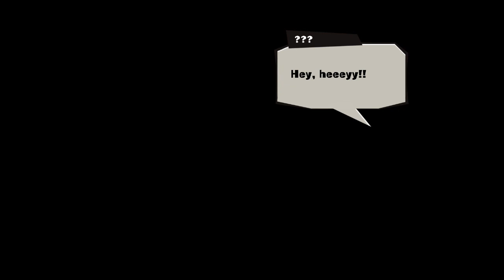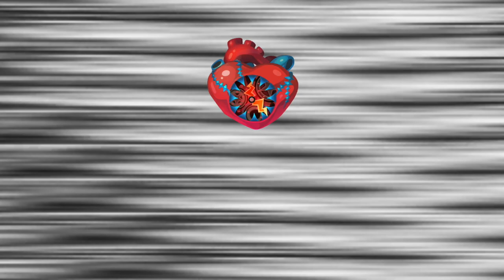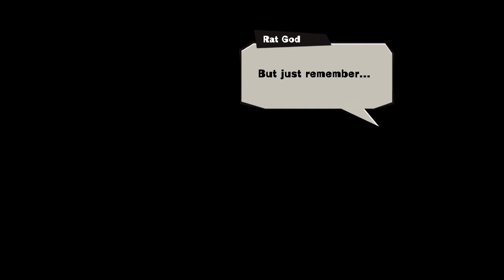Mad Rat Dead - 1-1 - Afterlife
Sorry for the wait! I can finally begin my playthrough of Mad Rat Dead. This is a game from Nippon Ichi Software (yes, the same one that makes the Disgaea games) which became an unexpected cult hit, most definitely due to its sense of style and soundtrack full of genres like electroswing, synthwave, and dubstep, as well as the story of how even a little lab rat can make a difference in the world. (Or maybe it's just the Rat God, whom you'll see in this video.) Unlike most of the other projects from Nippon Ichi, there is no voice acting in this one, which means either it was made on the cheap or getting these composers blew their budget. But that's fine with me. It has its own charm otherwise.

Our story begins with our murine protagonist, strapped to a dissection table as a human scientist works on him. As the dissection is going on, you are asked a questionnaire. Though it may not seem like much right now, and the game proceeds the same regardless of your answers, these questions will come up again later and become important. We then learn that this wasn't just a dissection, but a vivisection, with Mad Rat having been alive, and it seems, conscious through the whole while, then dying and winding up in the Rat Afterlife, where he meets the Rat God, who takes the appearance of...a magical girl rat. (Notice how the tip of her tail sometimes curls into a heart shape.)

Out of pity from the Rat God, Mad Rat is then granted three things: to go back in time 24 hours (but he will still die at that point regardless of what occurs or what changes), to be granted a wish (Mad Rat chooses revenge on the human, which shocks Rat God as she's used to seeing rats asking for cheese or freedom), and most importantly to our gameplay and what Mad Rat gets first, an unusual heart. With that heart, Rat God requests for Mad Rat to traverse a maze in the afterlife (which is the tutorial stage, though you can play this like a normal stage afterwards). Upon getting to the end, she then sends him back in time and wishes him luck.

Stage: 1-1 Afterlife
Starting Timer: 610

Mad Rat himself is normally slow and weak, but whenever this heart beats, for that instant, Mad Rat gets incredible speed and strength. This becomes our core gameplay for Mad Rat Dead: this is a 2-D platformer with rhythm elements. Mad Rat's heart beats to the tempo of the music, and all of Mad Rat's actions are most effective (or, for attacks, only effective) when done to the beat of the music. The controls are simple: with the Switch's double Joy-Con controls, B is a quick dash in the direction held on the control stick, A is a jump (with a double jump available), Y is a drop straight down, and X is a charge, allowing Mad Rat to travel further distances with his dashes or jumps but requires at least one beat of charge. You can also have Mad Rat walk left or right with the control stick without pressing any buttons.

Both the jump and the drop can be used as attacks. If Mad Rat is directly over a vulnerable enemy, he can stomp on them from below. Meanwhile, if there's an enemy in range, you can press the jump button to lock on to it, then press the jump button again for Mad Rat attack it. It's very similar in execution to Sonic's Homing Attack (and indeed, later on you will find chains of enemies for Mad Rat to cross large gaps with). Not all enemies can be damaged like this. Some enemies need to expose their weak points, and some enemies can't be damaged at all. In the tutorial, you'll see flower-looking enemies. These are Nightmares, strange creatures found around places Mad Rat visits. We'll see more kinds in the next stage.

Something to point out, however, and which threw me off a great deal: A and B are switched in the tutorial. This seems to be a design oversight, but it was a bit annoying.

I think that, to compensate for the long amount of time without some playthrough of some sort, I will put up my run of Mad Rat Dead alongside a co-op run of Kirby and the Forgotten Land. I'll just need to make the proper thumbnail elements there, like I did with this one, making replicas of the numerals in this game and putting them within a Nixie tube.